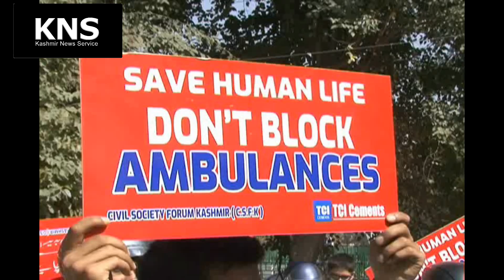Video: Save Human Life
Don't block ambulances